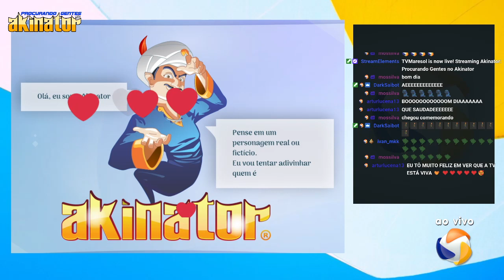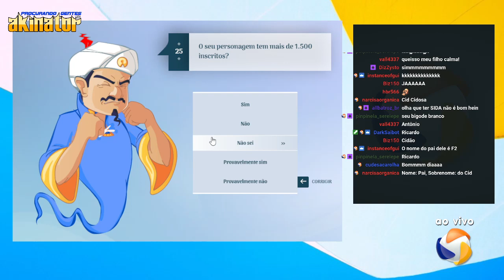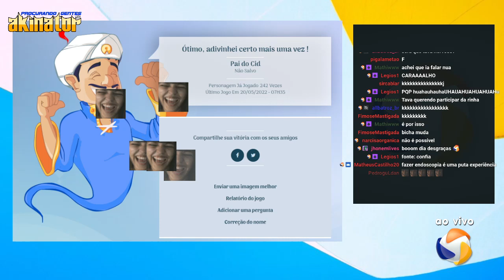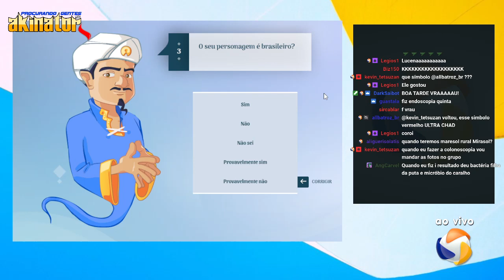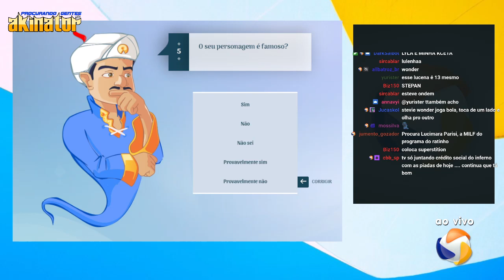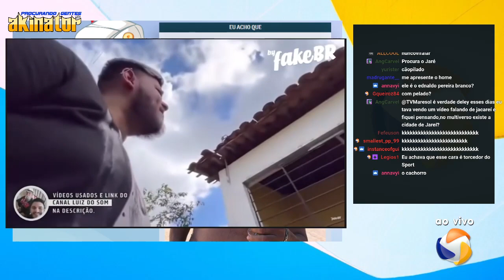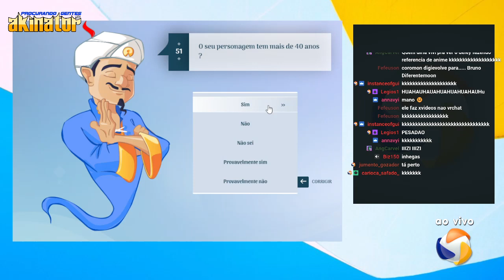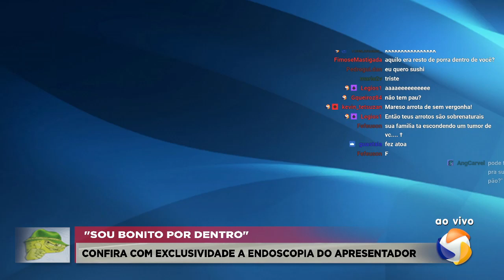Procurando Gentes no Akinator #23 (+ Video da endoscopia do apresentador) - 21/05/2022